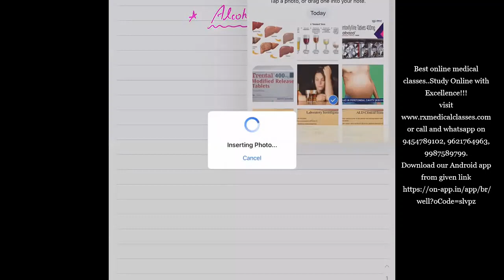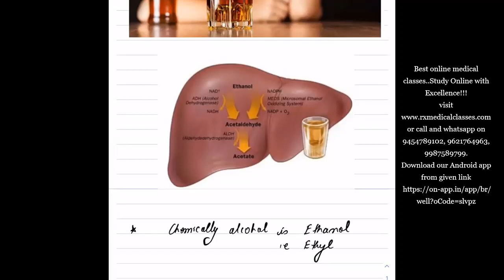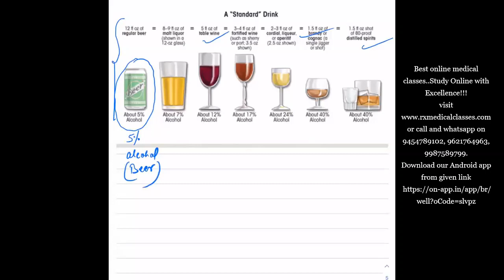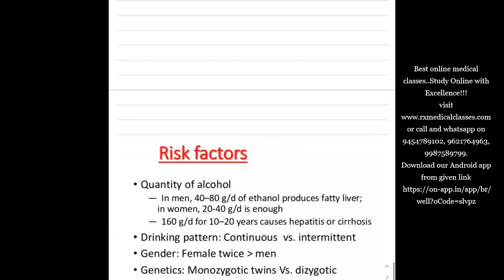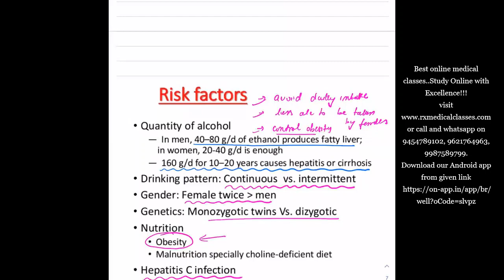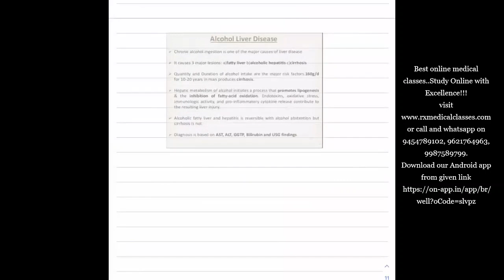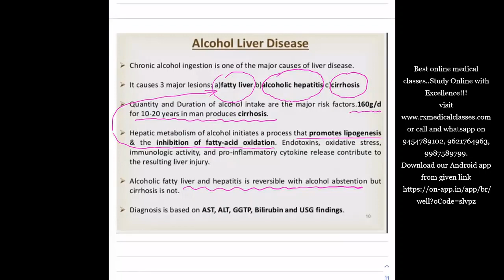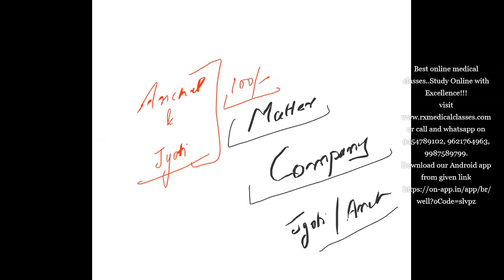Medicine- Alcoholic Liver Disease: Part One by Dr. Rustam Chaudhary.